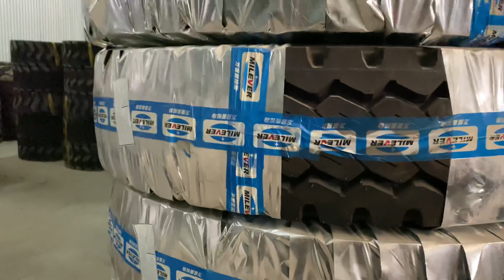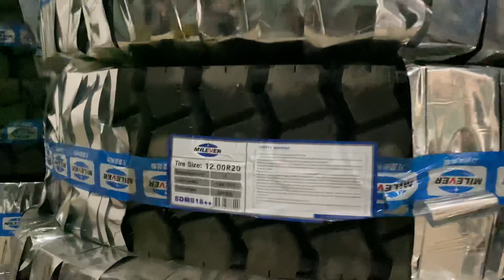Giới thiệu kho lốp Hãng Máy Xúc Lật LEHMAN tại Hà Nội. Tư vấn : 0981345595 Mr Thanh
Tổng kho lốp sửa chữa bán hàng và sau bán hàng của hãng máy LEHMAN tại Hà Nội , Việt Nam
Lốp xúc lật
Lốp xúc đào
Lốp xe nâng
Lốp xe lu
Lốp xe chui hầm
Lốp máy nhật
Lốp xe tải xe ben
Lốp xe chạy mỏ
Lốp xe lu thảm
Lốp xe đặc chủng
☎️ Tư vấn bán hàng : 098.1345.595 Mr Thanh ( kết bạn zalo để được gửi ảnh và báo giá )